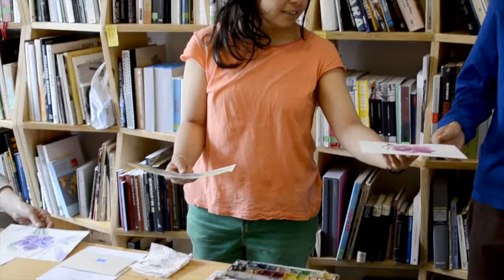Proyecto echando lápiz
El proyecto se construye y orienta a partir de la elaboración de dibujos de la flora encontrada en diferentes lugares del país. Con esta excusa se reúne un grupo estable de trabajo conformado por jóvenes y adultos residentes en los barrios Juan XXIII y San Felipe, quienes realizan su trabajo de campo, documentando la nueva situación de la flora de la ciudad.